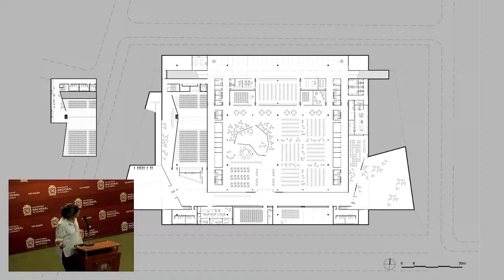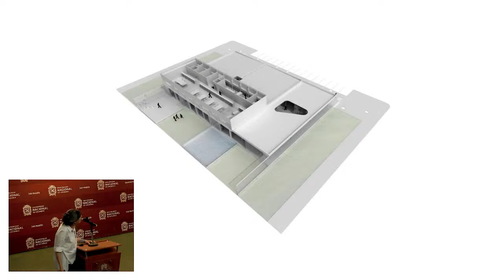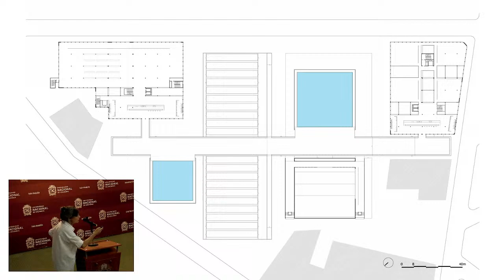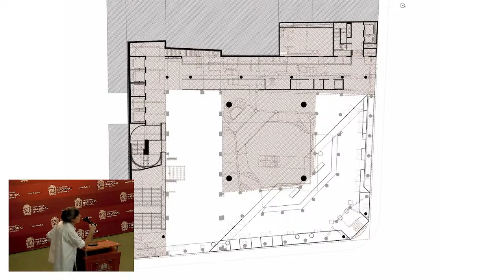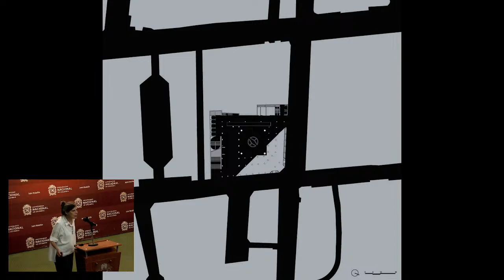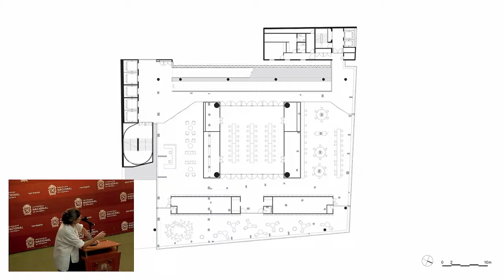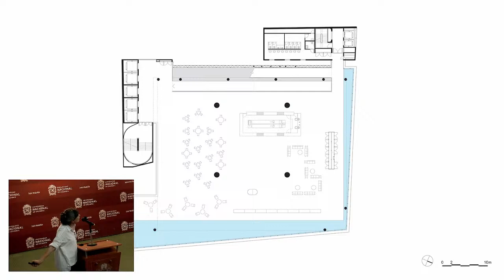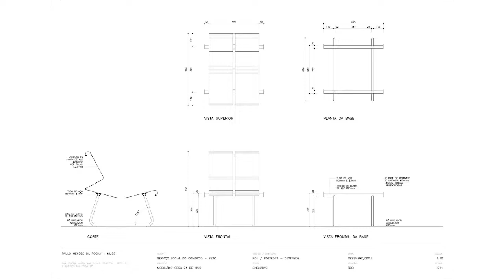XXVIII Seminario Internacional de Arquitectura - Marta Moreira 1/3